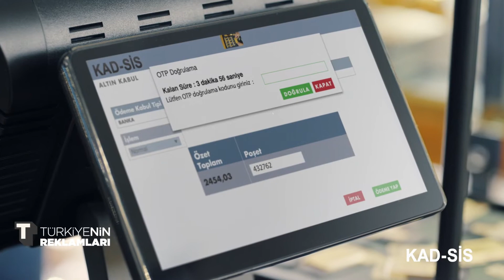Hem Karda Hem Güvendesiniz - KAD-SİS Reklamı 🥇